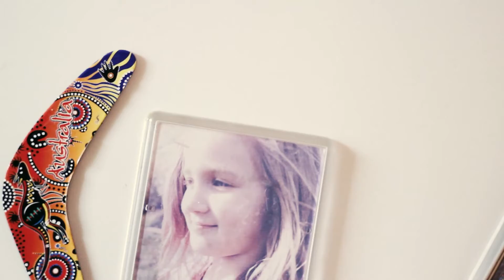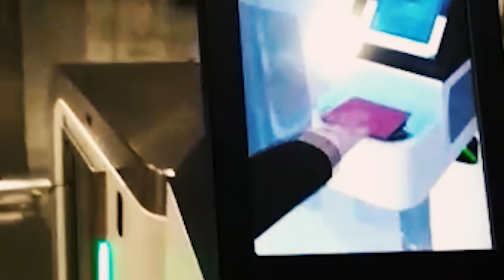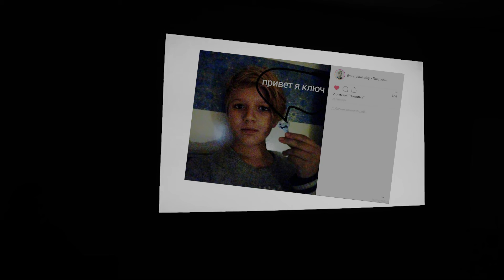Привет Тимошенко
Документальный фильм «Привет Тимошенко»

Этот фильм о свободе и океане…

О бесконечных внутренних просторах своего замысловатого сырого нутра…. О прекрасных ошибках человека, которые возвышаются  над вселенской гладью
чистого детства…. Где размыты границы между светом и тьмой, где нет разницы между добром и злом, где по ночам нам снится марсианский закат
а по утрам грезиться не вырубленный
вишневый сад….. Я верю в праздник земного бытия!!! Ведь если праздника нет –
то эта жизнь никому нахуй не нужна!!!